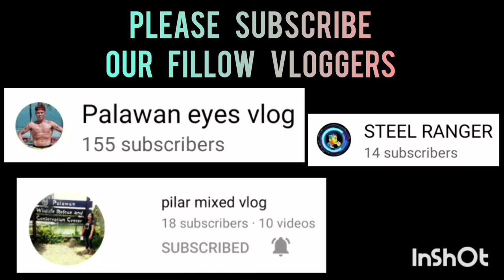YURICH VS GOT-CHAA | BLACK MAMBA SPORTS 3X3 UNDER 25 AT ROBINSON PALAWAN SEASION 2 VLOG 313